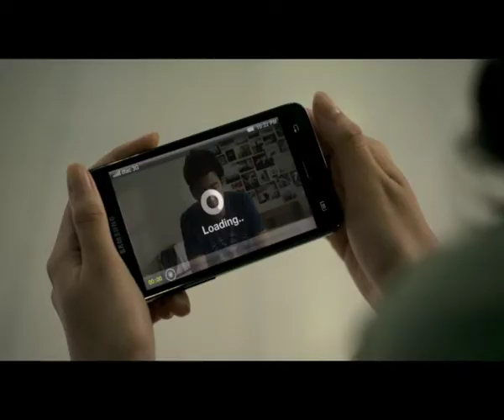DTAC 3G 90sec